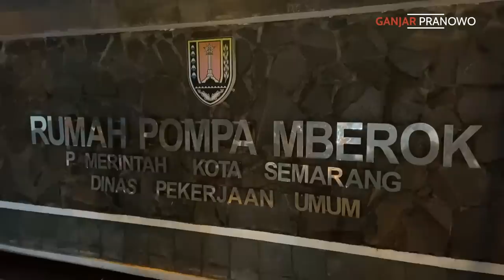MENIKMATI PERGANTIAN TAHUN BERSAMA MEREKA YANG TIDAK LIBUR 🎉🎉🎉